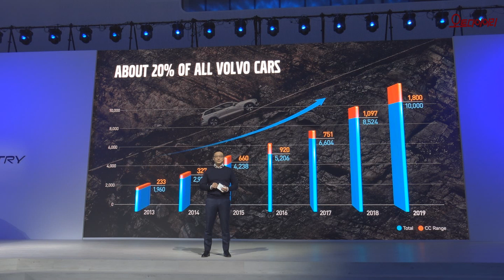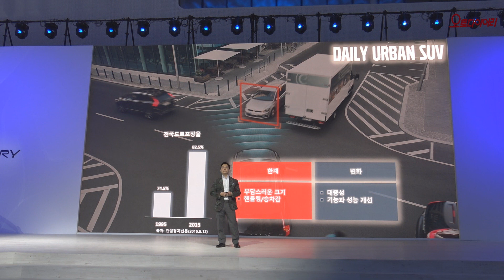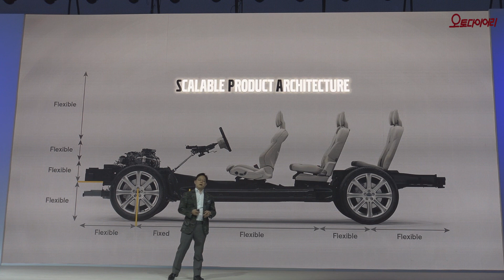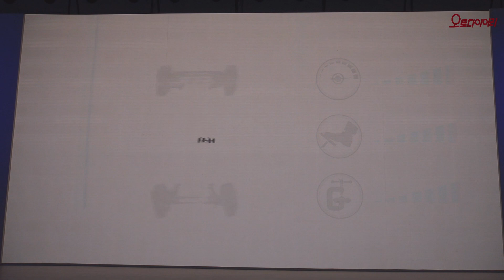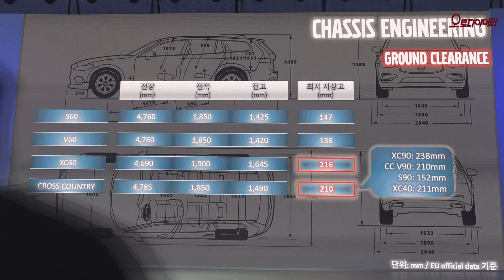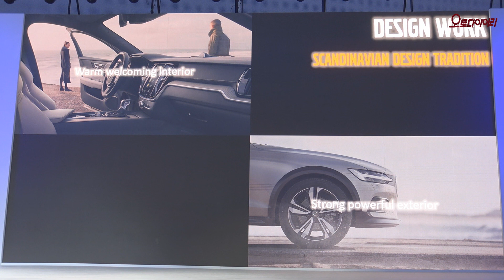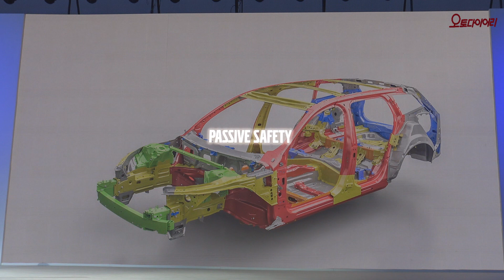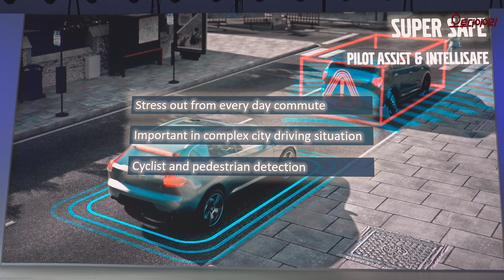볼보 V60 크로스 컨트리 출시 5,280만원 부터. 정해인도 감탄!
볼보자동차코리아(대표 이윤모)가 3월 5일 동대문디자인플라자에서 세단과 SUV의 장점을 결합한 프리미엄 중형 크로스오버, 신형 V60 크로스컨트리를 아시아 최초로 공개했다.

1997년 1세대 모델로 첫 선을 보인 크로스컨트리는 세단의 안정적인 승차감과 SUV의 주행성능 및 실용성을 결합한 형태로 개발된 모델이다. 이후 볼보의 ‘인간 중심’ 철학을 대변하는 아이코닉 모델로 자리했으며, 2014년 제품 포트폴리오 전략 변화에 따라 정통 SUV라인업인 XC레인지와 더불어 크로스오버를 상징하는 별도 라인업으로 편성됐다. 현재 볼보자동차는 V90과 V60, V40 등으로 크로스컨트리 라인업을 구성하고 있다.

신형 크로스컨트리(V60)은 볼보의 최신 모듈형 플랫폼 SPA(Scalable Product Architecture)를 기반으로 새롭게 설계된 60클러스터 기반의 2세대 모델. 강인하고 날렵한 디자인과 인텔리 세이프 시스템, 드라이브-E 파워트레인, 다양한 라이프스타일을 지원하는 공간 구성 및 편의사양 등을 갖춰 XC60과 함께 중형 프리미엄 시장을 공략한다.

신형 크로스컨트리(V60)은 이전 세대 대비 150mm 늘어난 전장(4,785mm)과 71mm 줄어든 전면 오버행(872mm), 100mm 늘어난 휠베이스(2,875mm)로 강인한 역량을 암시하는 프리미엄 차체 비율을 갖췄다. 특히 SUV 모델인 XC60 대비 155mm 낮아진 전고에 전장은 95mm, 휠베이스 10mm, 리어 오버행은 87mm 늘어난 차체 사이즈로 더욱 날렵하면서 강인한 존재감을 드러낸다.